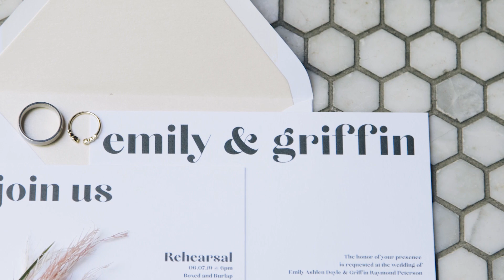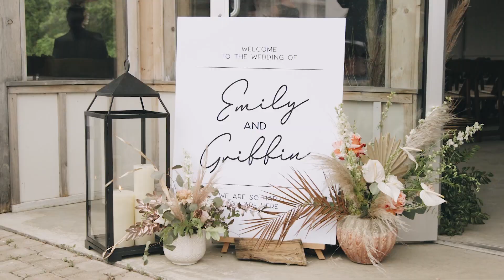Festival Wedding | Short Film | Emily + Griffin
Emily and Griffin had a festival wedding at Boxed and Burlap in Delavan, WI. It was a boho, laid back day that included an extended cocktail hour, live music, henna artists, food trucks, and ukelele performer. It was a wedding unlike anything else we've seen before!

Filmed on:

Canon C100
Canon 80D
Sony a6500

Edited With the Linen LUT